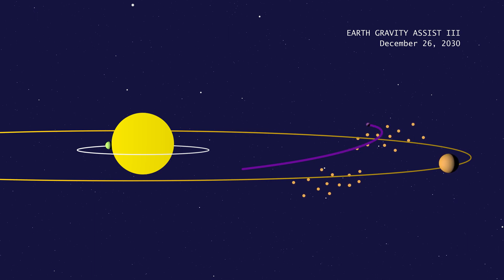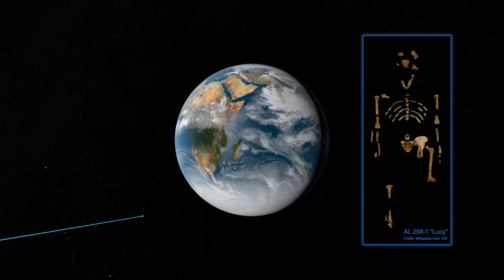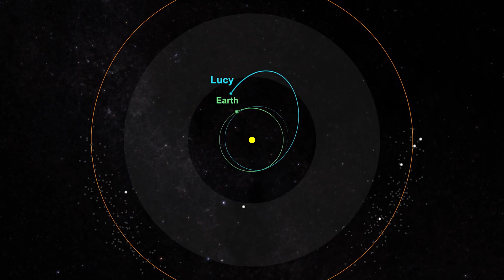Lucy Spacecraft Will Slingshot Around Earth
The Lucy Spacecraft's Earth Gravity Assist Maneuver: Utilizing the Planet's Pull

The Lucy spacecraft, a pioneering mission by NASA, is set to embark on an extraordinary journey through the solar system to study some of its most intriguing and ancient objects – the Trojan asteroids. As part of its intricate trajectory, Lucy will employ a gravitational assist technique called a "slingshot" or "gravity assist" around Earth. This maneuver will harness Earth's gravitational force to gain speed and adjust its trajectory, enabling it to reach its intended destinations more efficiently.

The Earth Gravity Assist Maneuver:
The Earth gravity assist maneuver involves the strategic use of a planet's gravity to modify a spacecraft's trajectory. This technique capitalizes on the principle of conservation of energy, allowing the spacecraft to gain velocity without expending additional fuel. The spacecraft approaches the planet from a specific angle and distance, using the planet's gravitational pull as a "slingshot" to propel it forward.

Lucy's Mission and Slingshot:
The Lucy spacecraft's primary mission is to explore the Trojan asteroids, which are groups of asteroids that share Jupiter's orbit around the Sun. These asteroids are believed to be remnants of the early solar system and may provide valuable insights into its formation and evolution.

As part of its trajectory, Lucy will conduct multiple Earth gravity assist maneuvers to gain the necessary velocity and trajectory adjustments to reach its target asteroids efficiently. During the slingshot around Earth, Lucy will pass closely by our planet, utilizing its gravitational pull to gain speed. This increase in velocity will enable the spacecraft to reach its subsequent target asteroids with reduced travel time and fuel consumption.

Benefits of the Slingshot Maneuver:

    Energy Efficiency: The slingshot maneuver conserves fuel and energy, allowing the spacecraft to carry out its mission with less propellant. This efficiency is crucial for extended missions to distant destinations.

    Precise Trajectory Adjustment: By carefully planning the slingshot trajectory, mission planners can precisely adjust the spacecraft's path, ensuring it aligns with the desired orbits of the Trojan asteroids.

    Extended Mission Capabilities: The gained velocity from the slingshot can potentially extend the mission's scope, enabling the spacecraft to visit more asteroids or explore other celestial bodies in the future.

In summary, the Lucy spacecraft's Earth gravity assist maneuver is a remarkable demonstration of leveraging the fundamental principles of celestial mechanics to optimize space missions. By utilizing Earth's gravitational pull to gain velocity and adjust its trajectory, Lucy will embark on an exciting journey through our solar system, shedding light on the ancient history of the Trojan asteroids and contributing to our understanding of the early solar system's formation.